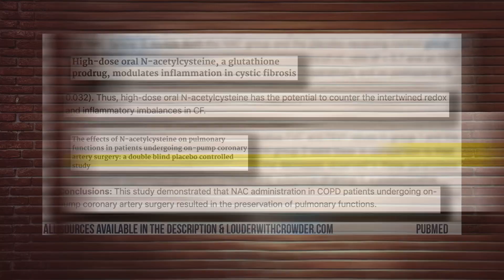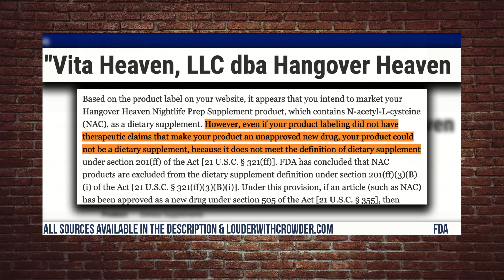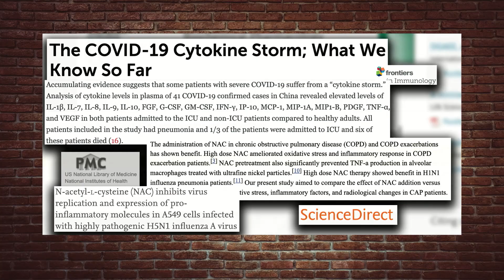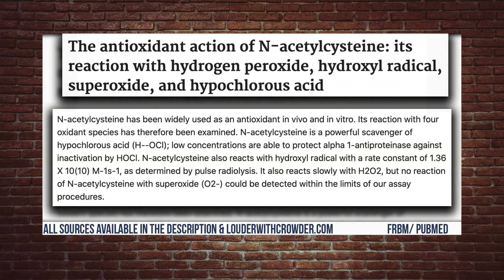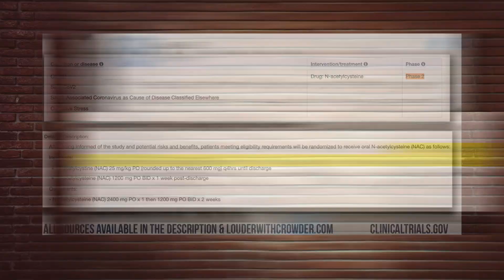Why the FDA is BANNING this Potential COVID Drug... | Louder With Crowder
A cheap, safe, drug reduces liver/lung issues... guess the FDA has to get it removed from stores somehow. Wouldn't it to interfere with "emergency approval" of certain other-things...

"Eat My Butt"